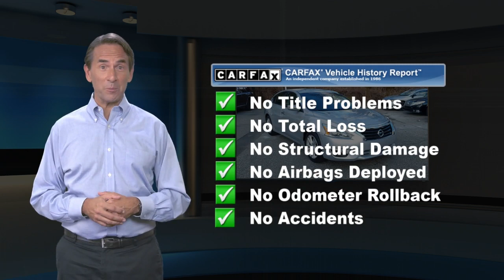Used 2013 Nissan Altima 2.5 SV, Springfield, PA S210380A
$$ Priced Below the Market $$ Carfax One Owner! Backup Camera, Bluetooth, Satellite Radio, Remote Engine Start, and Keyless Start. 38.0 MPG! Low miles with only 35,118 miles! This Nissan Altima 2.5 SV has a great looking Brilliant Silver Metallic exterior and a Charcoal interior! Our pricing is very competitive and our vehicles sell quickly. Please call us to confirm availability and to setup a time to drive this Altima! We are located at: 860 Baltimore Pike, Springfield, PA 19064.

[RLVID:22572:8c2e7ba6d3cb79df:4fcc1ac7c118ff3e:1]